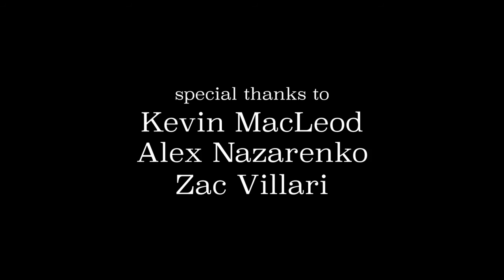Jesus, Mary and a Cup of Joseph | Project Greenlight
Hell ain't too bad when you're in coffee heaven.

Starring Amanda Marie and Andrew Antanis

Cinematography by Phil Sokolof

Directed, Written, and Edited by Kennedy McCourt